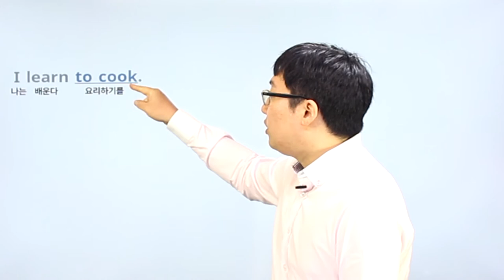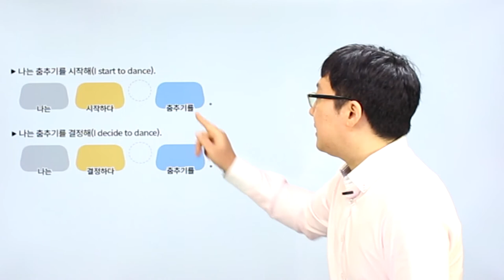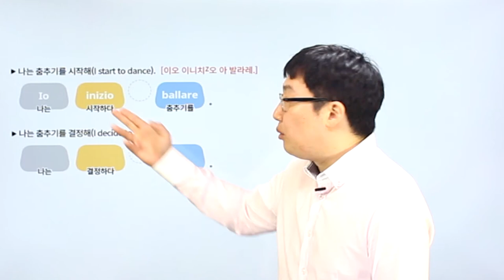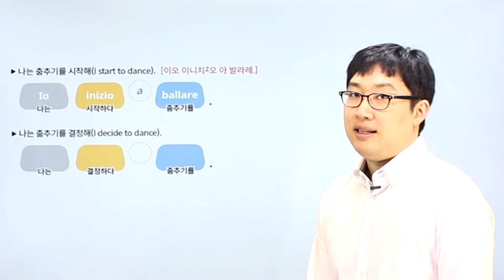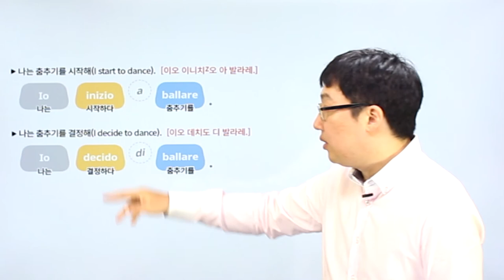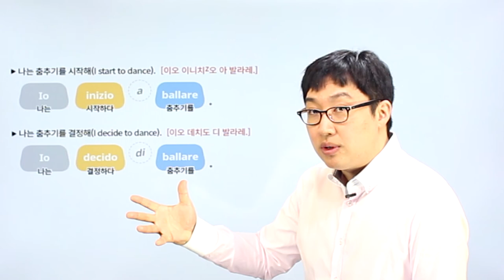이탈리아어 | Chapter 03 | a 부정사, di 부정사